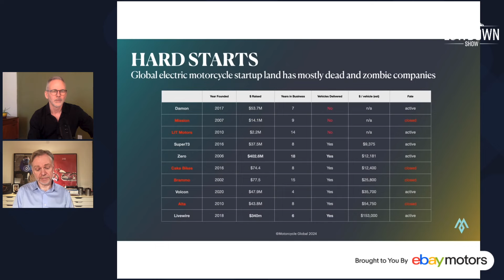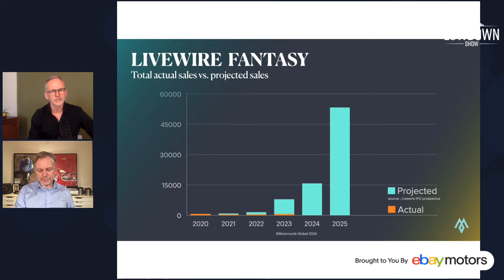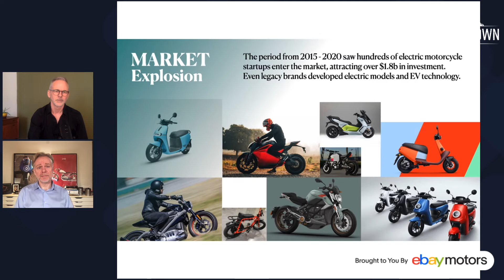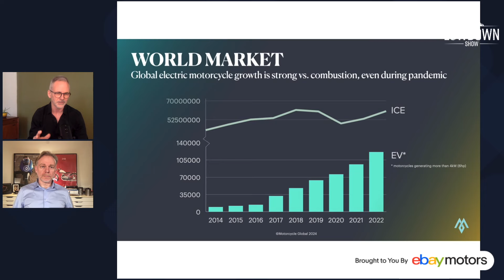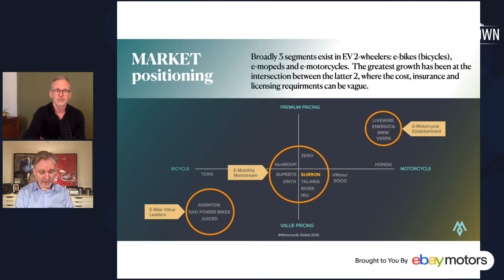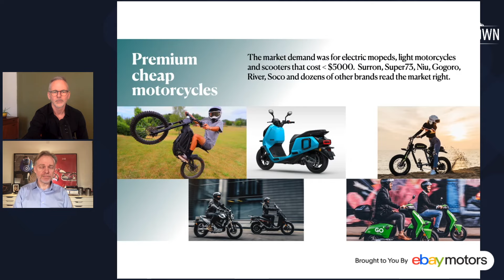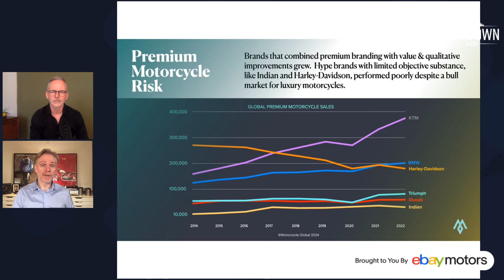Why Are Electric Motorcycles Struggling So Much? - The Lowdown Show Ep 1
For episode 1 on The Lowdown Show, we’re joined by Michael Uhlarik, a world-renowned motorcycle designer, founder of Motorcycle Global and an avid fan of electrification.

Why have major players in the space emerged onto the scene with so much excitement and then fizzled? What happened to Cake? And is this the natural path forward for electrification in the motorcycle industry?

We’ll put all of these questions and more to Uhlarik and learn plenty about the tribulations and triumphs of battery bikes.